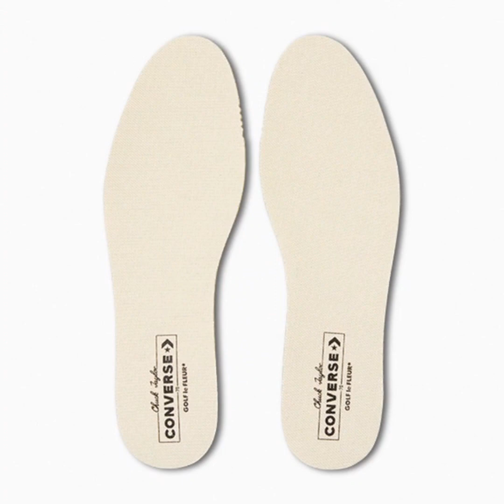GOLF le FLEUR x Converse Chuck 70 Low “Leopard”